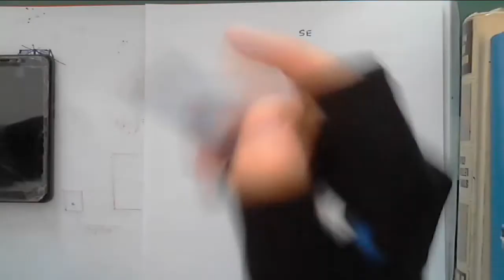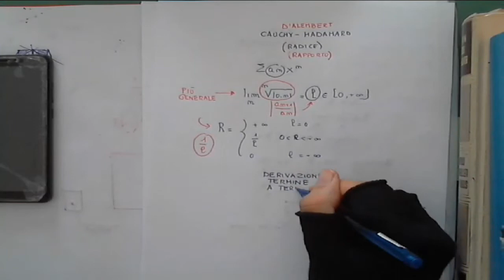SERIE DI POTENZE_DUE